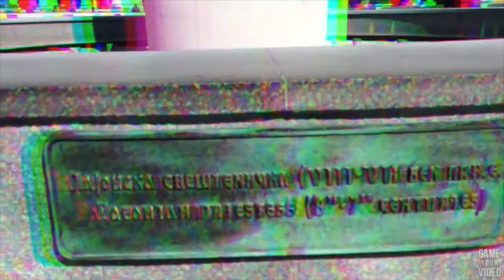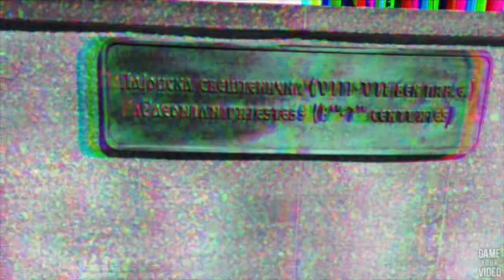Sethstat, Mirko Popov, Nikola Kodjabashija - Se Plasham od Makedonci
Sometimes, all you need is a song to keep going.
So you write a song to keep going.
I wrote this one to keep me going over a incredible music layed down by a band that i'm fun of - Sethstat and one of the leading macedonian modern composers Mr.Nikola Kodjabashija. It's been a privilege guys.

Кога ќе спадне градежната прашина
И стивне пропагандната машина
Прав во воздухот виножито се стори
Сонцето милува во шепот ми збори:
Се плашам од Македонци

Пре-биг бенг делузии без стил
Молитви низ беспаќа на векови ечат
Се изнаслушала желби-ноќни стражи
Испукана е Луна крика:

Заситен од креација и туѓа смрт
Банален во бескрајна моќ
Преморен и рамнодушен
Бог на умирање резигнирано повторува:

Луѓе мали со полни стомаци
Скапи одела и рало опинци
Кутри души по навика робови
Злобни мисли и плитки гробови

А ги сакам моите деца
Ги сакам и твоите деца
И сакам да гледаат нагоре
со надеж,
не со страв
Сакам да се разбудат
Да гушнат мајка, татко
Да излезат да освојат татковина
Да освојат свет
И свет да ги освои
Да не се плашат
Да не се плашат повеќе